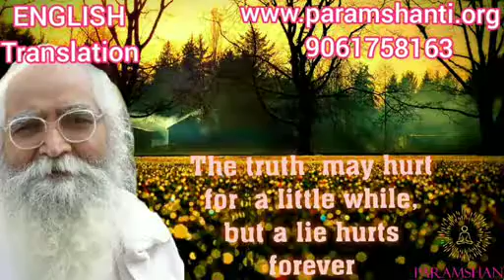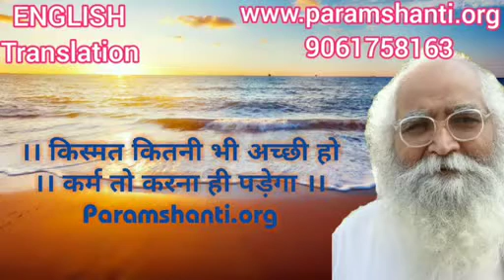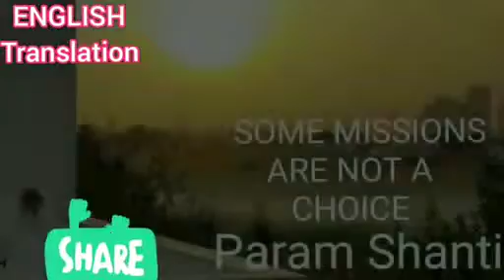❤️Mukti & Jeevan Mukti, Sankalp Shakti Behad Maa Explanation ❤️ ENGLISH (Translation)❤️